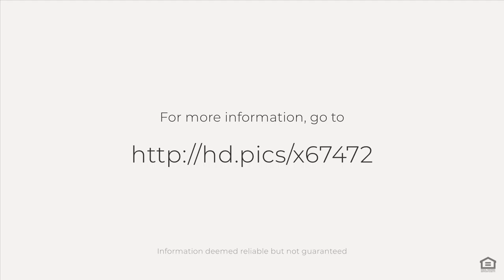25 Ouimet Ln, Plymouth, MA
See the Property Website! :: You will fall in love with this beautiful home tucked away in the desirable neighborhood of Clark Estates. This home proudly sits on 1.7 acres of land on a private lot surrounded by nature at the end of a winding driveway. This sun filled home with gleaming hardwood floors and open floor plan is perfect for entertaining. The recently renovated gourmet kitchen features granite counter tops, stainless appliances, Viking stove and under counter microwave with dining area, pantry and a half bath. Vaulted ceiling family room with a gas fire place and access to the deck. Second level offers 3 bedrooms including a large en suite master with dressing room complete with a California closet system. Finished lower level play room/tv/gym features a play house a 4th bedroom with private 1/2 bath. Additional features include central vac,nest thermostats, security system, sprinkler system and central air. A must see! Abuts Old Sandwich Rd with access to the walking trails from your own backyard.